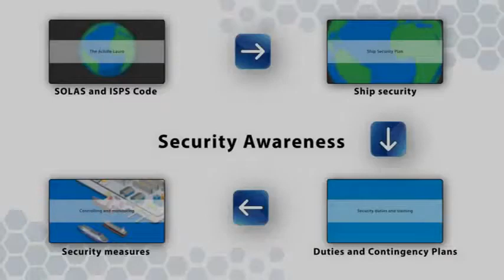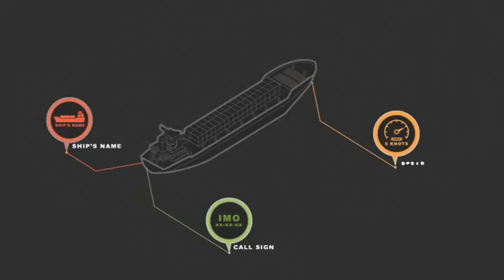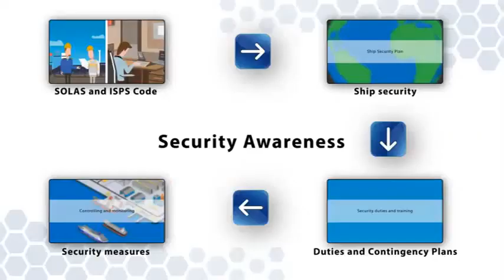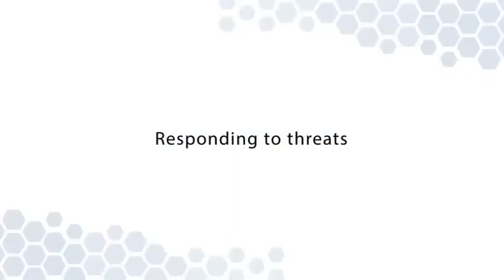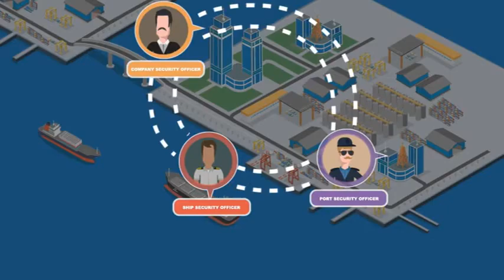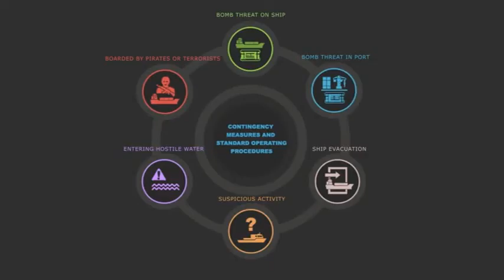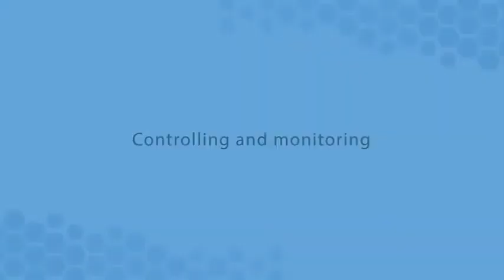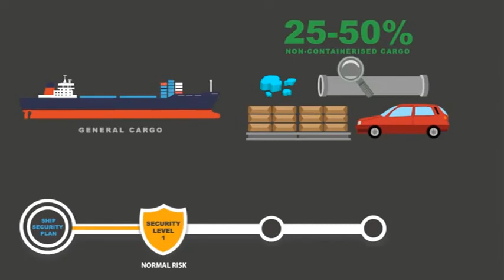ISPS HIGH - H- STSDSD / SSOC for mariner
As per STCW training notes for ship security